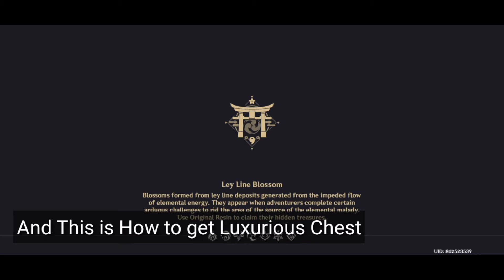Inazuma Chest Logic? Genshin Impact